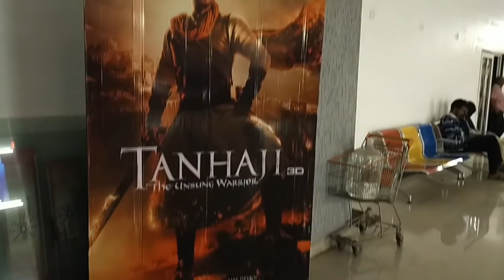इतना कुछ किया उन्होंने हमारे लिए जब आंखों से देखा तब समझ आया 😔 // Indian Mom Kanchan